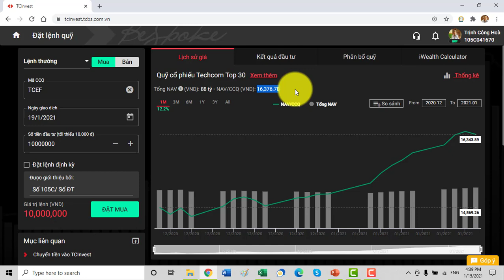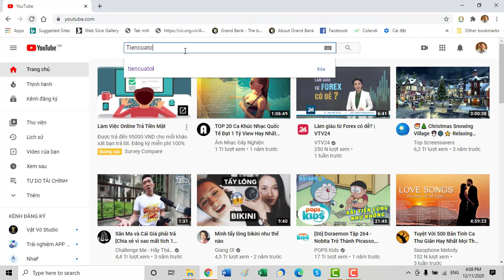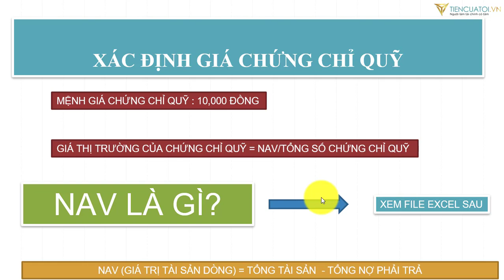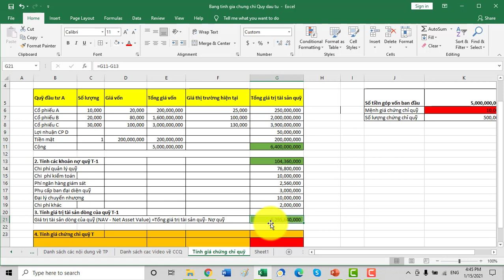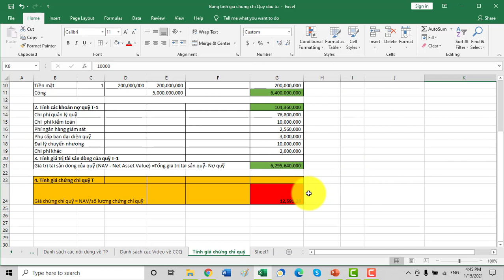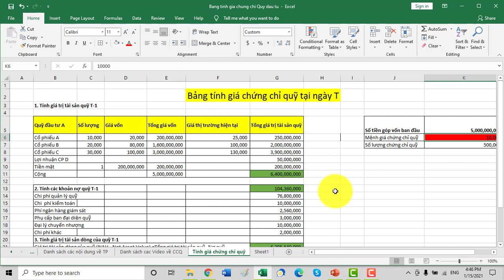# 8 | Cách xác định giá chứng chỉ quỹ đầu tư | Hiểu rõ mới đầu tư tốt được.